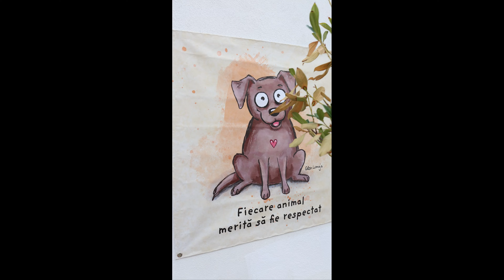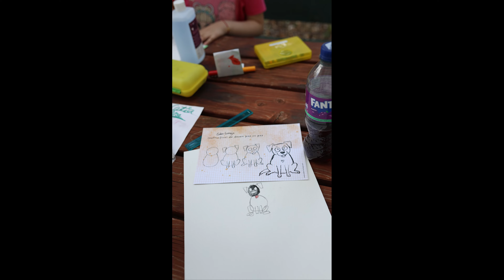Eden Lumaja Malkurs im Tierheim Smeura 2024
Tiere sind unsere Freunde!

Mit dieser wichtigen Botschaft verschönerte Tierschutz-Illustratorin Eden Lumaja unlängst eine Wand unseres Katzenhauses. Aber nicht nur das...

Hier zeigen wir Euch ein paar Eindrücke von unserem diesjährigen Kinderaktionstag, zu dem Eden Lumaja einen Kunst-Zeichen-Kurs für unsere heranwachsenden Tierschützer von morgen vorbereitet hatte.

Dabei zeigte sie den Teilnehmer:innen Schritt für Schritt, wie sie einen Hund malen können und gab ihnen, gemeinsam mit Ann-Catrin, einer unserer Tierschutzlehrer:innen wichtige Impulse für ihre ganz persönlichen Tierschutzbotschaften.

Das Ergebnis war überragend! Entstanden sind viele wundervolle Kunstwerke mit Einzelstückcharakter, auf die die Kinder richtig stolz sein können. Wir freuen uns unendlich darüber, mit welchem Interesse und Engagement sie bei der Sache waren.

Hoffentlich machen ihre Botschaften im familiären Umfeld und Freundeskreis die Runde. Im besten Fall ist Tierschutz nämlich ansteckend!

Den traurigen Beweis dafür, wie wichtig Aufklärung und Tierschutzunterricht sind, gab uns der Fund einer äußerst geschwächten Kitten-Gruppe nach dem Ende des Malkurses. Jemand hatte die Kätzchen vermutlich in einem unbeobachteten Moment an einer schwer einsehbaren Stelle vor unserem Tor ausgesetzt.

Dass sie gerettet werden konnten, verdanken wir den aufmerksamen Ohren der Kinder, die das klägliche Maunzen wahrnahmen und uns alarmierten.

Viel Freude beim Anschauen und herzlichen Dank an alle, die uns bei der Aufklärungsarbeit unterstützen!
Hier auf unserer Website findet Ihr weitere Informationen zu unseren Schulprojekten mit Tierschutzunterricht: